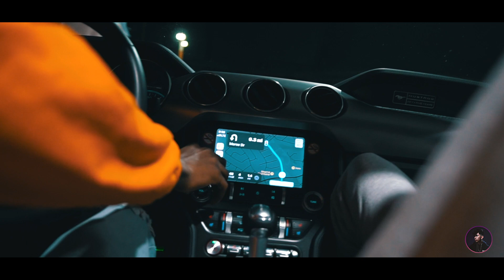DBE - Là Família (Official Music Video)|@RomeosVisuals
(Official Music video) | @romeosvisuals |

Romeos Visuals Presents

DBE - Là Família (Official Music Video)
Directed + Edited by @RomeosVisuals

Official Channel of Romeos Visuals